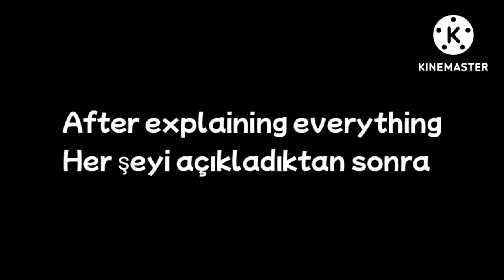Urokodaki and haganezuka react to tanjirou|demon slayer|ᴍɪᴋᴜ_ᴄʜᴀɴ(1/1)🇬🇧 🇹🇷